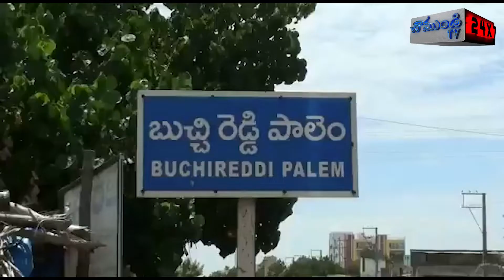రాష్ట్రపతిగా ప్రమాణ స్వీకారం చేసిన సందర్భంగా పేదలకు బట్టలు పంపిణీ | NELLORE | CHAMUNDITV 24X7NEWS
నెల్లూరు జిల్లా బుచ్చి పట్టణంలోని కాశీ పాలెం శివాలయం వెనక ఉన్న పేదలకు బుచ్చి రెడ్డిపాలెం బిజెపి టౌన్ అధ్యక్షుడు రామిశెట్టి మోహన్ ఆధ్వర్యంలో పేదలకు బట్టలను పంపిణీ చేశారు. సోమవారం రాష్ట్రపతిగా ద్రౌపది ముర్మా ప్రమాణ స్వీకారం చేసిన సందర్భంగా బుచ్చిరెడ్డిపాలెంలో బిజెపి నాయకులు సంబరాలు చేసుకుని గిరిజన మహిళలకు బట్టలు పంపిణీ చేశారు అనంతరం బిజెపి నాయకులు మాట్లాడుతూ 15వ  రాష్ట్రపతిగా గిరిజన మహిళను ఎన్నుకోబడడం దేశానికి గర్వకారణమని వారు తెలిపారు. అంతేగాక భారతదేశంలో గిరిజనులు అభివృద్ధి చెందుతే భారతదేశం కూడా అభివృద్ధి పదంలో ముందడుగు వేసినట్లు పేర్కొన్నారు. సామాజిక సామాజిక ఆర్థిక రాజకీయ ఉద్యోగాలలో గిరిజనులు మాత్రం అభివృద్ధి చెందలేదని అటువంటి తెగకు చెందిన విద్యావంతురాలు అయినా మహిళ గిరిజనుల సంక్షేమానికి తోడ్పడుతుందని భావిస్తూ నవ సమాజ అభివృద్ధికి తమ వంతు కృషి చేస్తుందని ఆశ భావం వ్యక్తం చేశారు. ఈ కార్యక్రమంలో కాసా శ్రీనివాసులు, మోహన్, పార్టీ నాయకులు తదితరులు పాల్గొన్నారు.
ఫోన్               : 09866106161